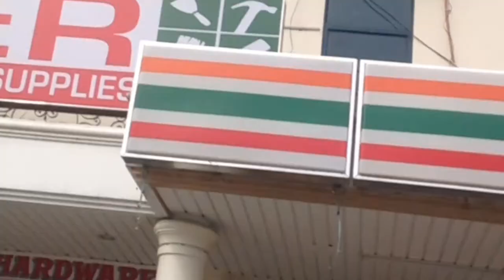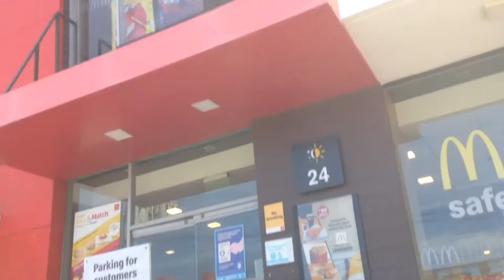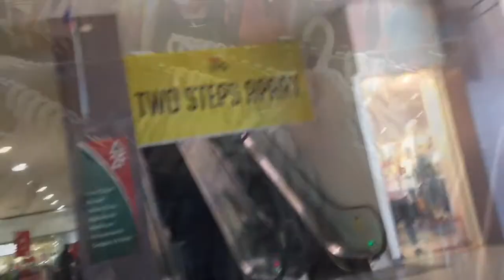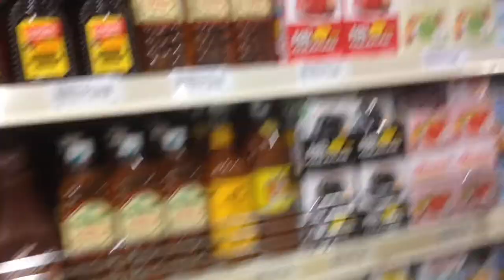FIRST EVER VLOG! ROAD TRIP + CAMERA TESTING | FOOD DOES MATTER AHA